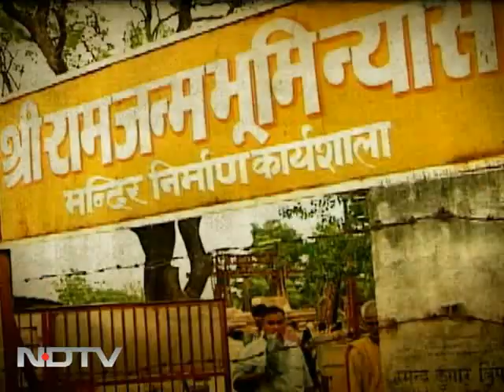Ayodhya verdict on September 24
A plea to defer verdict on the Ram Janambhoomi-Babri Masjid title suit has been rejected by the Allahabad High Court. This means that the verdict in the 60-year case will be pronounced on September 24.